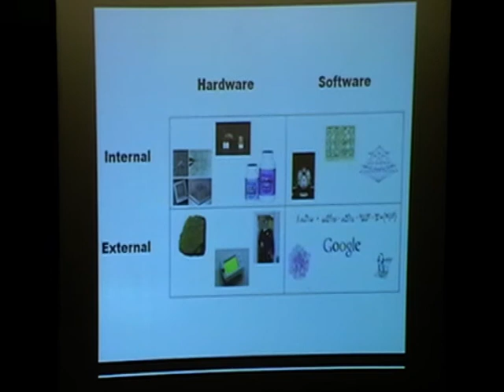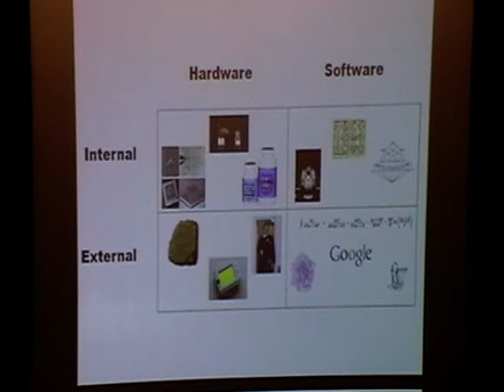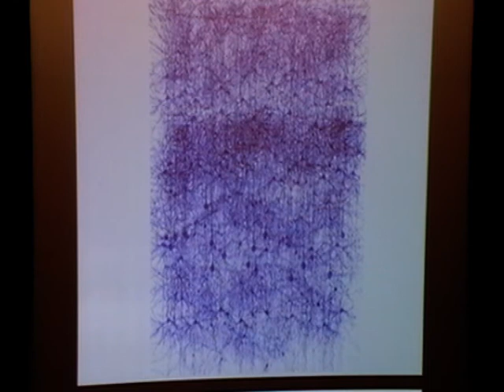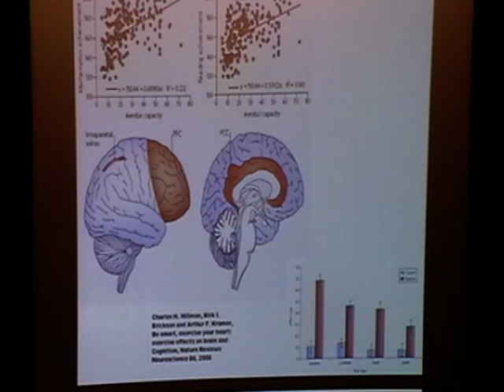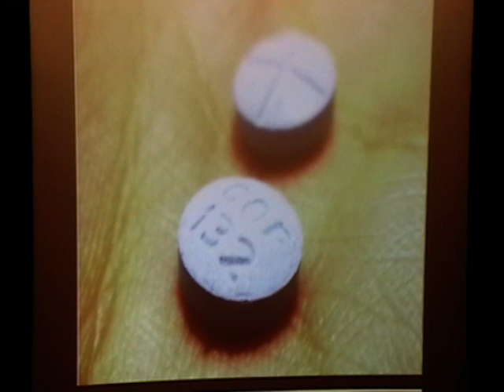Making Humans Smarter via Cognitive Enhancers [UKH+] (1/3)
Anders Sandberg is a researcher, science debater, futurist, transhumanist, and author. He holds a Ph.D. in computer science from Stockholm University in computational neuroscience, and is currently a James Martin Research Fellow at the Future of Humanity Institute at Oxford University.

Sandbergs research centres on societal and ethical issues surrounding human enhancement and new technology, as well as on assessing the capabilities and underlying science of future technologies. His recent contributions include work on cognitive enhancement (methods, impacts, and policy analysis); a technical roadmap on whole brain emulation; on neuroethics; and on global catastrophic risks, particularly on the question of how to take into account the subjective uncertainty in risk estimates of low-likelihood, high-consequence risk.

He is well-known as a commentator and participant in the public debate about human enhancement internationally, as well as for his academic publications in neuroscience, ethics, and future studies.

He is co-founder of and writer for the think tank Eudoxa. Between 1996 and 2000 he was Chairman of the Swedish Transhumanist Association. He was also the scientific producer for the neuroscience exhibition Se Hjärnan! (Behold the Brain!), organized by Swedish Travelling Exhibitions, the Swedish Research Council and the Knowledge Foundation, that was touring Sweden 20052006. In 2007 he was a postdoctoral research fellow at the Uehiro Centre for Practical Ethics at Oxford University, working on the EU-funded ENHANCE project on the ethics of human enhancement.

This lecture was recorded on 24th April 2010 at the UKH+ meeting. For information on further meetings please see: